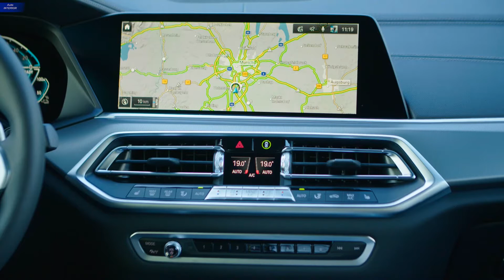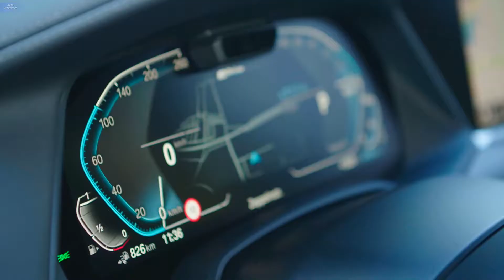2020 BMW X5 PHEV - Interior, Exterior & Driving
2020 BMW X5 PHEV - Interior, Exterior & Driving

Market launch of the new BMW X5 xDrive45e
The new edition of the Sports Activity Vehicle with plug-in hybrid transmission combines an inline 6-cylinder petrol engine with the latest BMW eDrive technology: System performance increased to 290 kW / 394 hp, the electric power range now tripled compared to the predecessor model: distinctive sports style, unlimited off-road performance and outstanding efficiency.

With the market launch of the new BMW X5 xDrive45e, the Sporty Activity Vehicle (SAV) unit portfolio is now being expanded to include a plug-in hybrid system. The second generation of the BMW X5 with electrified transmission combines a model-specific in-line 6-cylinder petrol engine with BMW TwinPower Turbo technology with the latest BMW eDrive technology. Constant progress in the area of the plug-in hybrid transmission has produced a system output now increased to 290 kW / 394 hp, a tangible improvement in terms of electrical range and a significant reduction in fuel consumption and CO2 levels compared to the previous model.

These improved levels are the result of fully developed drive technology. It comprises a 210 kW / 286 hp 3.0-litre in-line 6-cylinder engine from the current BMW EfficientDynamics engine family and the fourth generation of BMW eDrive technology. An electric motor with an output of 83 kW / 113 hp, a lithium-ion battery with a gross energy content increased to 24.0 kWh and power electronics developed for intelligent energy management give the plug-in hybrid system of the BMW X5 xDrive45e unique performance characteristics as well as an impressive level of efficiency. Together, the two drive units generate a system output of 290 kW / 394 hp together with a maximum system torque of 600 Nm. The combustion engine and electric motor deliver their power to a state-of-the-art Steptronic 8-speed transmission and the intelligent BMW xDrive all-wheel drive system. In this way, torque is transferred to all four wheels when driving on electric power alone, as well as when using the combustion engine or, indeed, both transmission units: this guarantees sporty driving pleasure on the road and supreme off-road performance on loose terrain at all times. The new BMW X5 xDrive 45e takes 5.6 seconds to sprint from zero to 100 km/h, which is 1.2 seconds less than the previous model. Its top speed is 235 km/h.

Thanks to the high-voltage battery placed in the area of the underside of the vehicle, the centre of gravity is lower than in the variants of the SAV model with conventional power supply. The volume of the BMW X5 xDrive45e's boot is only about 150 litres less. When all the seats are used, the storage volume is 500 litres; if the rear seats are folded down, a volume of 1,720 litres is available. The volume of the fuel tank is 69 litres, suitable for long distances.

The new BMW X5 xDrive45e is equipped as standard with a two-axle air suspension and electronically controlled shock absorbers. Optional suspension systems available for the plug-in hybrid model include integral active steering. In addition to a wide selection of features in the area of intelligent connectivity, new digital services are also offered that are specifically geared towards electromobility. In addition, all the driver assistance systems developed for the Sports Activity Vehicle as well as high-quality options for enhancing comfort and the luxurious interior environment are also available for the new BMW X5 xDrive45e.

BMW's plug-in hybrid drive systems already offer users a number of additional benefits over traditional solutions:

Saving money: Electric driving in urban areas is cheaper than using petrol or diesel if the plug-in hybrid vehicle is charged at home or in the workplace at low cost.
Interior always at the right temperature, even before you get inside: Auxiliary heating and air conditioning is standard.
Braking is winning: the battery is charged when braking. In conventional vehicles, braking generates only heat and brake dust.
The best of both worlds: Plug-in hybrids provide electric driving pleasure in urban areas and classic BMW driving pleasure over longer distances.